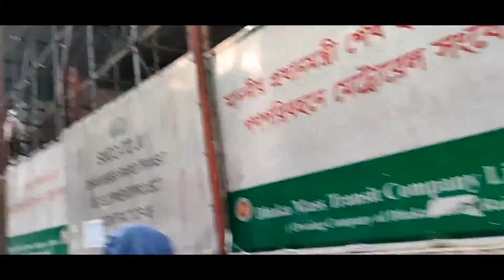৪ মিনিটের কাজে ৪ ঘন্টা ব্যয় করতে হইলো/মতিঝিলে এত জ্যাম কেনরে ভাই/Bad Experience/Noor khan Blogs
Assalamualikum.
I am Noor khan.
This Is my blog channel.
I will share my life experience with You guys,I hope you will enjoy it because there will be so fun in my life.
Keep supporting.